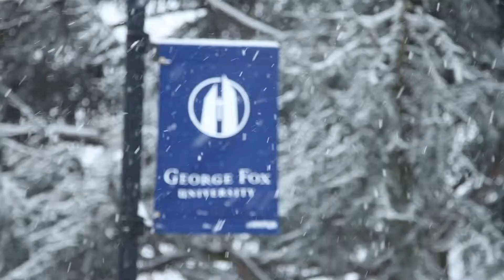George Fox University - Snow Day 2014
A rare winter storm blanketed the George Fox University campus in snow this February, and film student Megan Clark was on hand to capture all the fun.